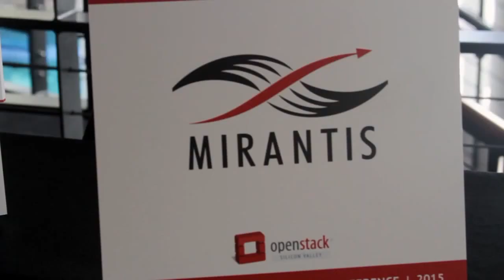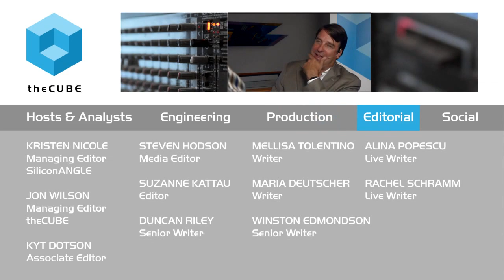Sumeet Singh & Vivek Mehra - OpenStackSV 2015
01. Sumeet Singh, AppFormix, & Vivek Mehra, August Capital, Stopped by theCUBE. (00:22)
02. There Is a Big Technology Shift Happening with Data Centers. (01:11)
03. Can You Buy Hybrid Cloud?. (02:24)
04. Where Should Customers Start with Transforming to the Cloud?. (03:10)
05. How Hard Is It to Invest in the Enterprise?. (05:53)
06. Many People in the Marketplace Now Don't Understand the Crash in the Web Days. (08:18)
07. What About Innovation in Making Technology Easy to Use?. (10:29)
08. What Are Some of the Crazy Questions that People are Asking?. (11:03)
09. Where Does Backup Recovery Come In?. (12:45)
10. What's Next for AppFormix?. (14:49)

After two years of hard work, August Capital finally sees the fruits of AppFormix, Inc.’s labor.

AppFormix, a provider of infrastructure performance optimization for Cloud-based datacenters, aims to bridge the gap between applications and infrastructure. The company recently announced that it would integrate with Mirantis OpenStack to bring improved analytics and control to IT administrators. AppFormix CEO Sumeet Singh has a long history in the tech industry, having served previous stints with Microsoft Azure and Cisco Systems, Inc., as well as founding other companies.

Discussing the evolution of Cloud with John Furrier – cohost of @theCUBE, during OpenStack Silicon Valley, Singh sees hybrid Cloud as the predominant model in the future. “The enterprise data center needs to improve, and we need to treat enterprise Cloud like a product,” he said.

For businesses, Singh observes business using the Cloud first while transforming other applications. “Once you’ve been through that evolution, running Cloud native, then you can take a step back and fix your own infrastructure and bring those applications back in house,” he said. “What you eventually get is a fluid infrastructure that’s a hybrid Cloud model.”

Public Cloud, private Cloud and SaaS

Also joining Singh on theCUBE was Vivek Mehra, general partner of August Capital. “There will be a public Cloud and then a set of applications that run on the enterprise site,” Mehra said. “All of these things will exist: public Cloud, private Cloud, and SaaS.”
John Furrier, cohost of theCUBE, asked Mehra about the challenges of investing in an enterprise and tech businesses in general. “It’s become a lot easier to start companies,” Mehra said.

“And it’s easy to scale them also. That means there is a lot more innovation happening. There’s also a fallout of companies that have brilliant insights but can’t convert that to a successful business. Lots of money has been poured into those companies, unfortunately. My caution is to think about the technology, who’s going to buy it and at what cost. And build in a holistic fashion.”